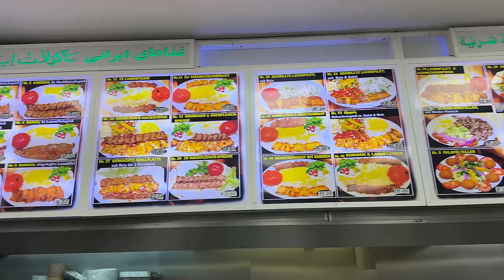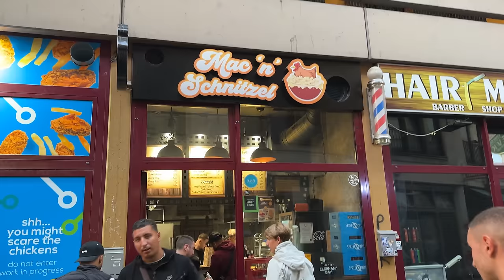PUSH DAY mit OKAN & SEMIH 💪🏽 | Fitness Routine Vlog | Arda Saatci